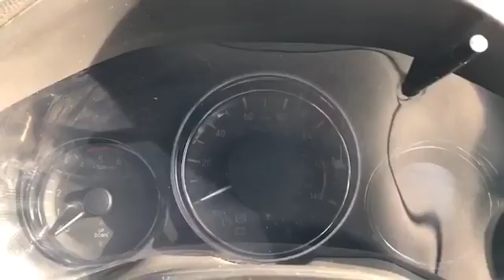LJ67UGZ for sale with Brindley Honda West Brom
For sale LJ67UGZ from Brindley Honda West Brom. Don't miss out on your next used car come down and test drive it today!